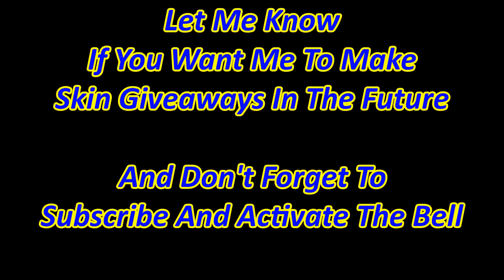Mobile Legends 5k Diamonds Giftpack Opening Event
Hi Guys

Let's See What I'm Going To Get From This Event Giftpack Opening When I Use 5k Diamonds